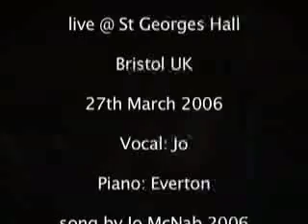Jo Nothing Else Changes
Jo is a great songwriter... here performing one of her songs live at St Georges Hall Bristol UK in 2006